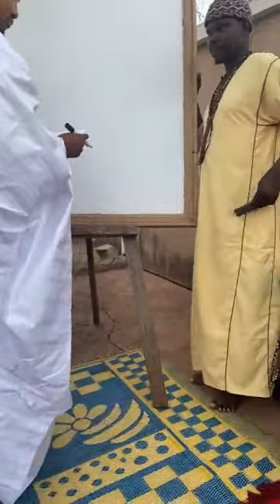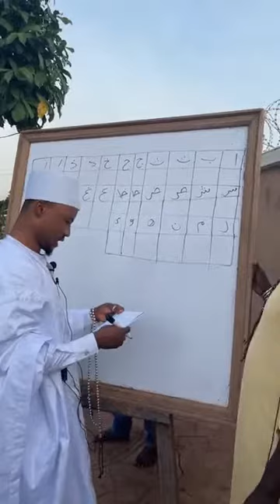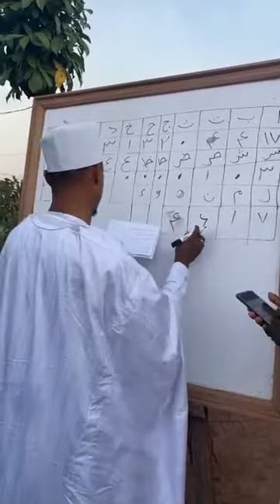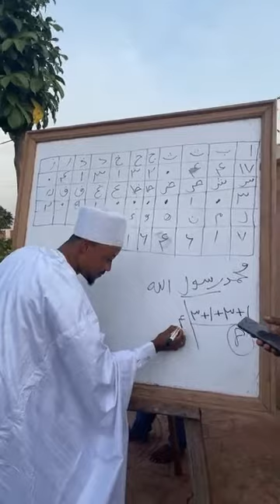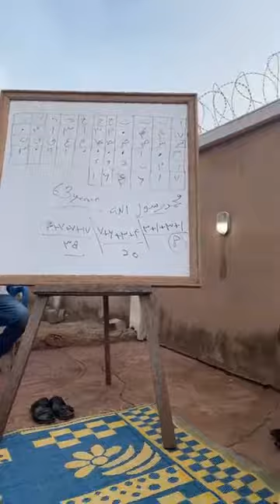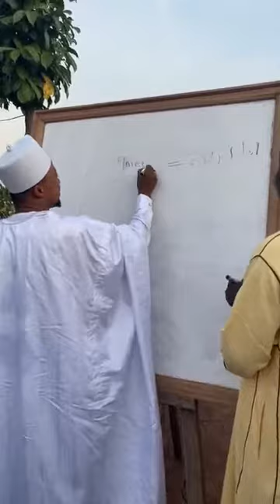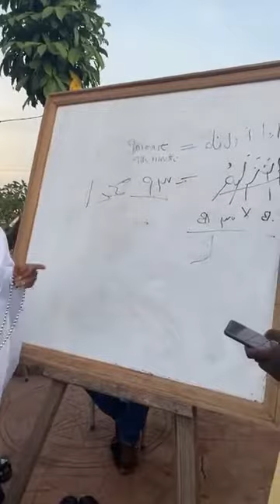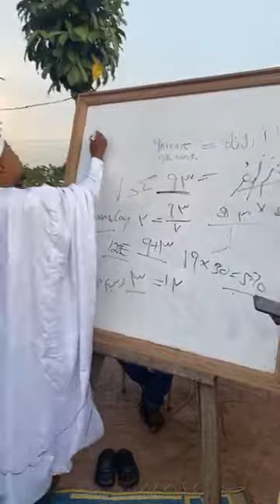Sheikh Dura continuation of the response